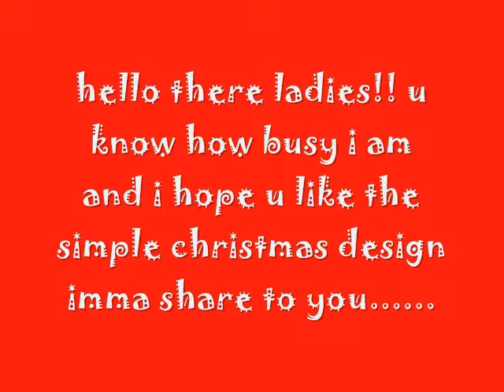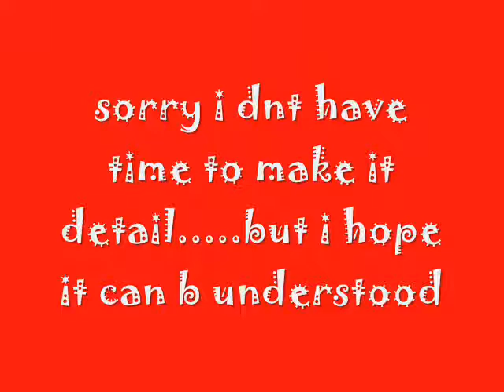CHRISTMAS NAILS 1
HEY THERE !!! I KNOW THIS IS VERY COMMON DESIGN BUT I STIL WANNA SHARE IT TO U,,TOO BAD I DNT HAVE TIME TO DETAIL THE WAY I PAINTED THEM..SORRY. HOPE U LIKE IT..GOD BLESS US! HOOOROOO!!